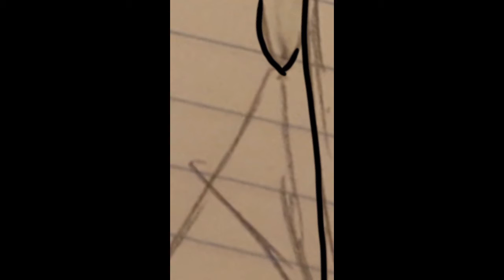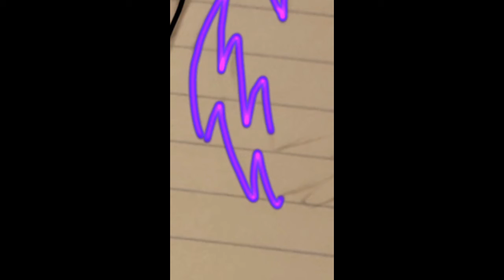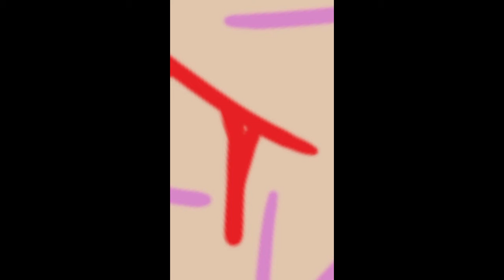Insanity new look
I got a new app which records my drawings which is awesome an amazing! Now I can speed paint for reals!